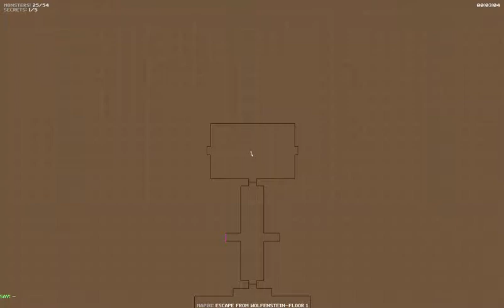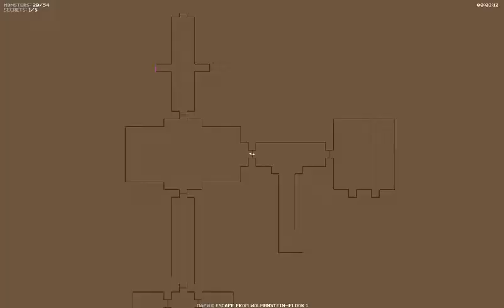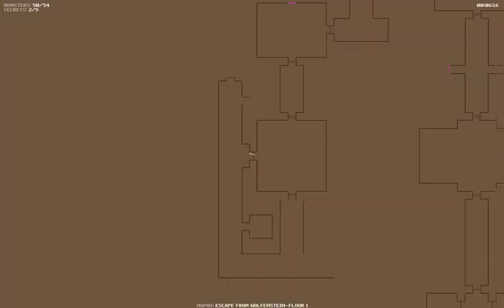Brutal Wolfenstein 3D Part 1 (read the description)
Sorry if the middle finger is offending you.